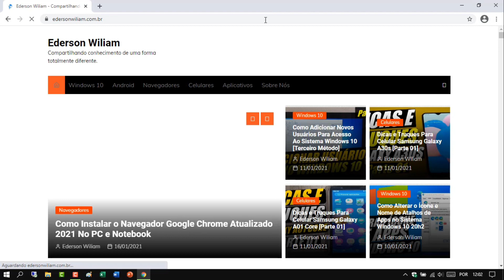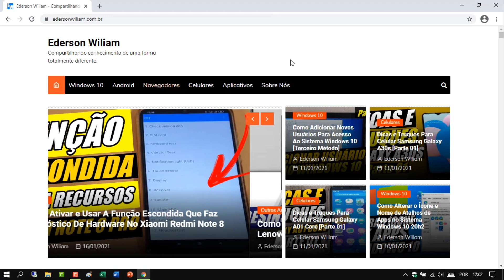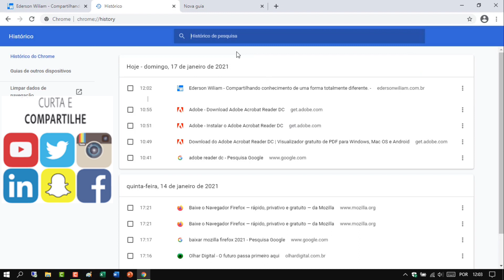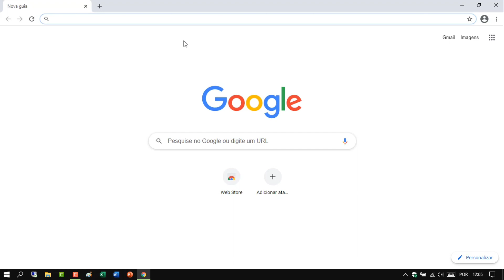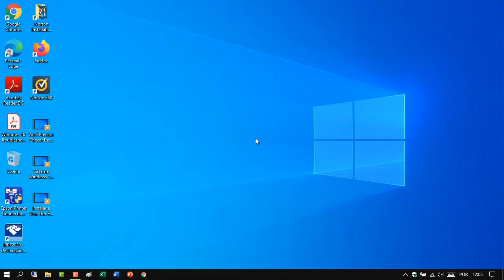COMO FAZER UMA LIMPEZA COMPLETA NO GOOGLE CHROME ATUALIZADO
Veja nesse vídeo como fazer uma limpeza completa no Google Chrome Atualizado. Você pode apagar todo o histórico de navegação, limpar o cache e cookies salvos pelos sites. Apagar os arquivos da pasta Downloads, senhas salvas e muitos outros dados que ficam salvos no navegador Google Chrome do computador.